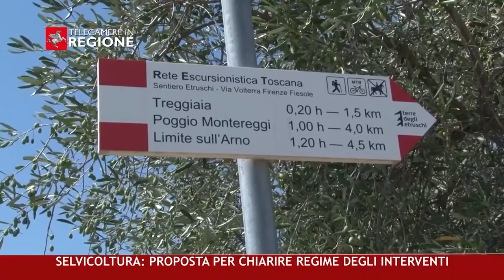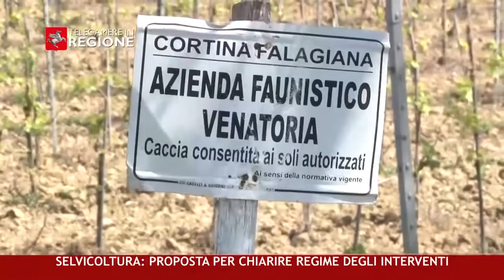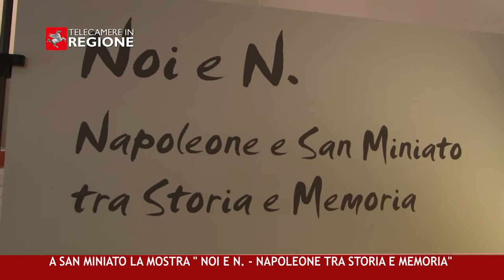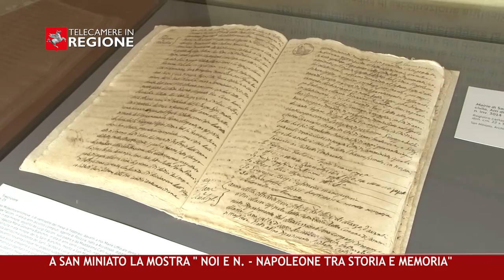CANALE 50 P 26 02 07 2021